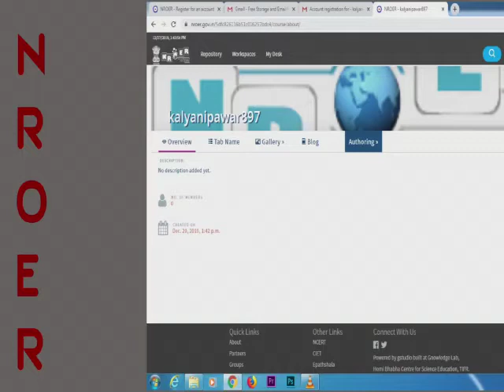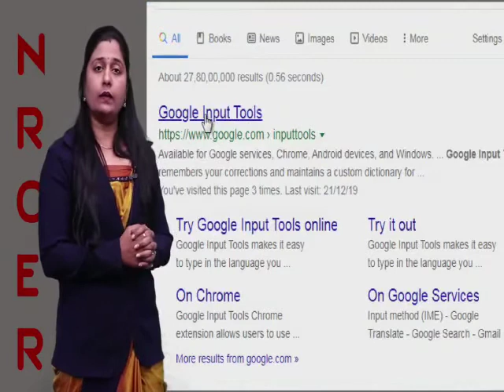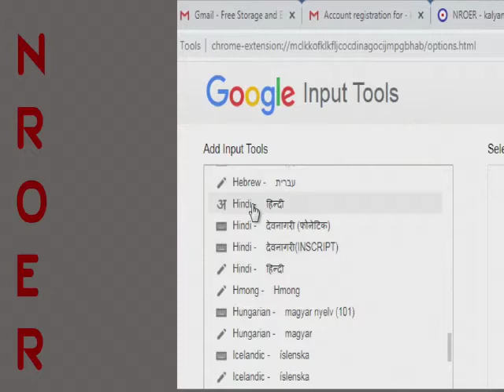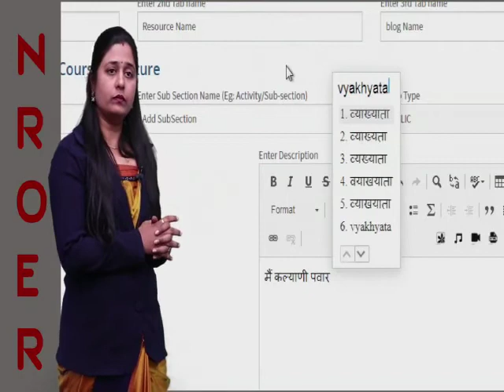NROER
Create your own lesson Plan | 8